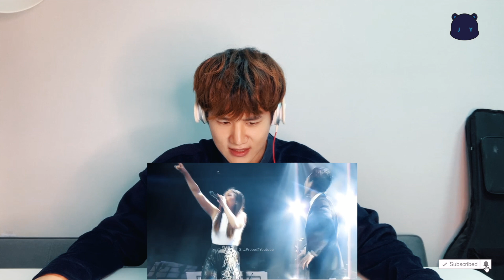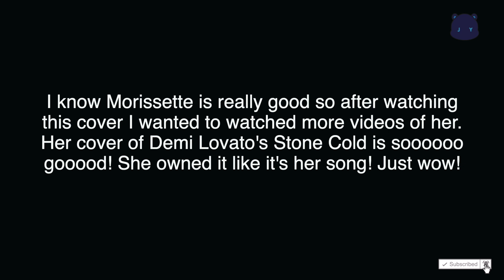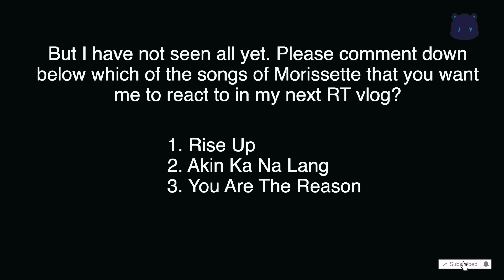Darren Espanto, Morissette Amon - Chandelier | RT | Vlog 11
After reacting to the Disney "A Whole New World" version of Darren Espanto and Morissette Amon many of you guys asked me to do a reaction of their duet on Sia's Chandelier. So here's my second RT (Reaction Time) vlog!

Vlog 0 | My Awkward First Video, Why KPop?